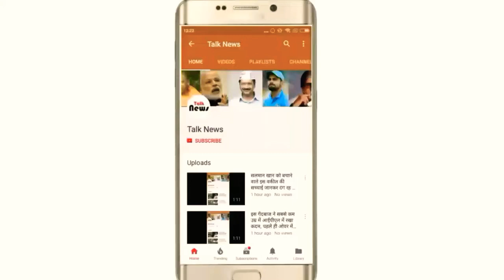राजस्थान में बस पलटने से 30 लोग घायल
जयपुर। राजस्थान के दौसा जिले के राजगढ के पास आज रेलवे फाटक पर खडी राजस्थान राज्य पथ परिवहन निगम की बस के अचानक पीछे सरकने के दौरान असंतुलित होकर पलट जाने से 30 यात्री घायल हो गये। हादसे में घायल हुये लोगों को बस के शीशे तोड कर बाहर निकाला गया।
घायलों को स्थानीय अस्पताल में भर्ती कराया गया है जिनमें से अधिकांश को प्राथमिक उपचार के बाद छुटटी दे दी गयी है जबकि गंभीर रूप से घायल बस के परिचालक झब्बू राम को पहले राजगढ के अस्पताल ले जाया गया जहां से उसकी हालत गंभीर होने के बाद जयपुर रैफर कर दिया गया। हादसा होते ही वहां चीख पुकार मच गयी ओैर यात्रियों में बस से बाहर निकलने के लिये अफरा तफरी मच गयी। इस दौरान ग्रामीणों ने बस के आगे पीछे के शीशे तोडकर यात्रियों को बाहर निकाला।
बस चालक सावंरलाल सैनी के अनुसार रैणी से जयपुर की ओर आ रही यह बस बांदीकुई सड़क मार्ग पर औद्योगिक क्षेत्र में स्थित रेलवे फाटक बंद होने के कारण गीयर में खडी थी । इसी दौरान बस का गीयर किसी कारण से हट गया और बस पीछे की ओर सरकने लगी। बस चालक ऐसी स्थिति में बस के पीछे खडे वाहनों को बचाने के प्रयास में बस ढलान में उतार रहा था तभी नाले में पलट गयी ।पुलिस ने मामला दर्ज कर छानबीन शुरू कर दी है।